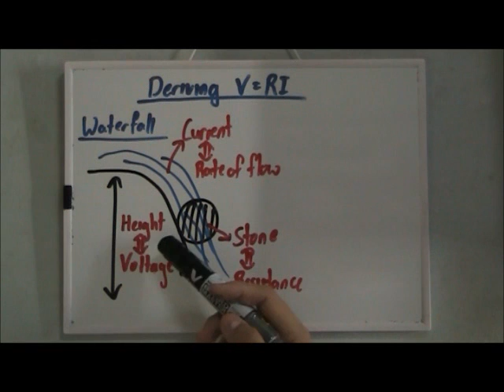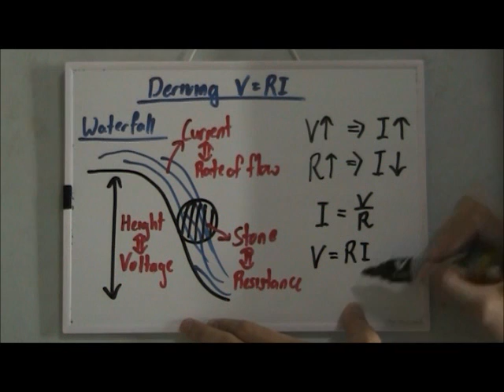Deriving V =IR